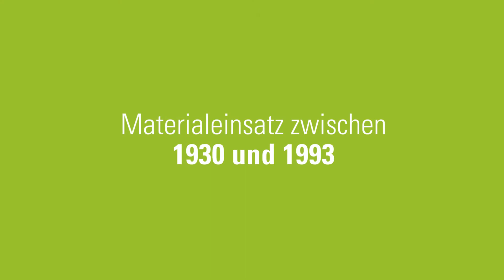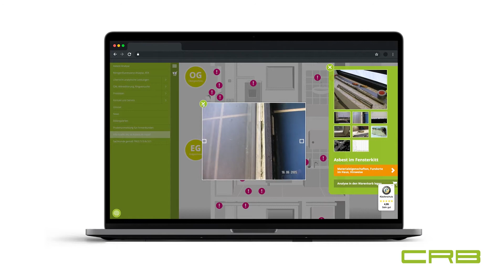Wie erkenne ich Asbest? (Asbest-Analyse)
Asbest ist in der Regel nicht mit dem bloßen Auge zu erkennen. Eindeutige Sicherheit bietet nur eine Analyse des Materials. Ein Anhaltspunkt kann jedoch die Zeitspanne sein, in der das jeweilige Material verarbeitet wurde, denn gerade von 1930 bis 1993 wurde vermehrt Asbest als Baumaterial eingesetzt.

Wir raten dringend davon ab an verdächtigen Materialien zu riechen, da Asbest geruchslos ist und die gefährlichen Fasern eingeatmet werden können! Über typische Asbest-Verstecke im Haus informieren wir hier.

Kapitel:
0:00 Wie erkennt man Asbest?
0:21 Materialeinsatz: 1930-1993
0:47 Nicht riechen!
1:05 Typische Asbest-Verstecke
1:28 Sicherheit durch Laboranalyse